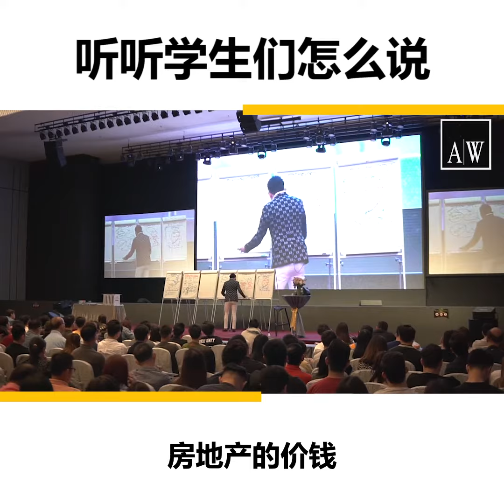【富债为王】"上了3天课程后，就要用学到的东西去找房地产" Adrian Wee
✅ 1. 了解最IN的 房地产企业家 的思维模式
✅ 2. 快速计算出您的 借贷模式,清楚知道自己可以借多少！
✅ 3. 了解选购房产的 十三法则，只有买多没有买错！
✅ 4. 清楚知道您的房产投资 离场机制，永远不被债务拖累你！
✅ 5. 建构属于自己的 房地产投资组合，什么时候买屋子，什么时候买店铺，清清楚楚跟你说
✅ 6. 运用 房地产融资 来获得更多流动现金
✅ 7. 利用 室内设计与装修 来提升物业的价值